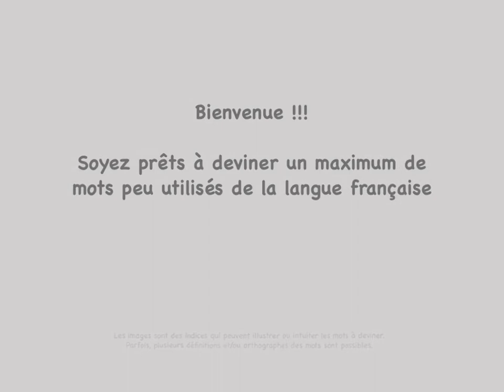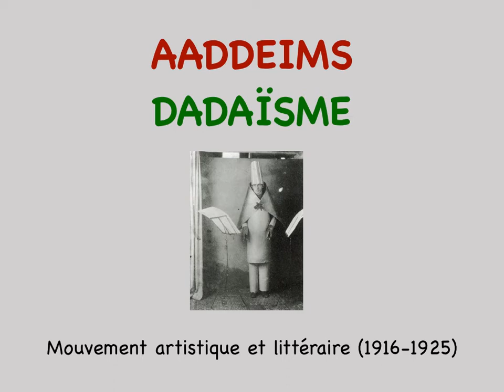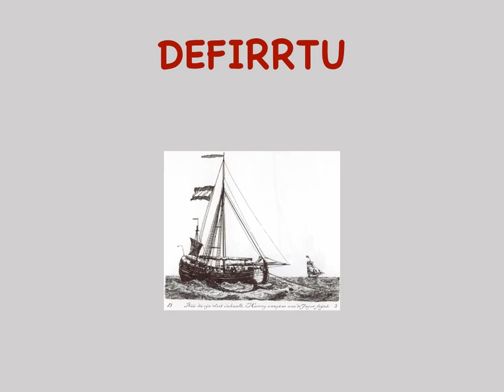D comme DÉBAGOULAGE (mots à 8 lettres)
Les mots sont tous issus de l'ODS8 (les mots valides au scrabble).

DÉBAGOULAGE : Flot de paroles.

Indiquez votre score en commentaire,
et